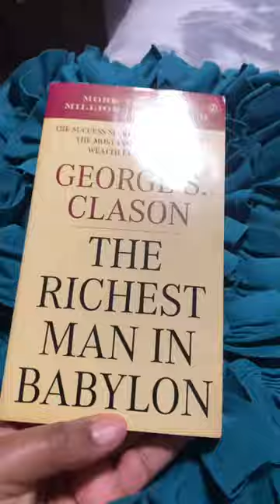A must read for everyone on a financial journey!!💗